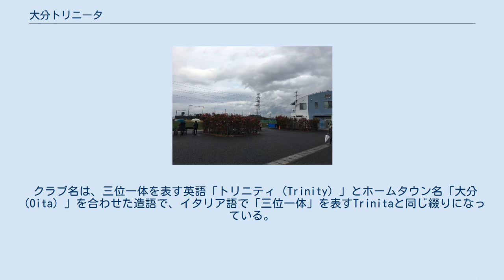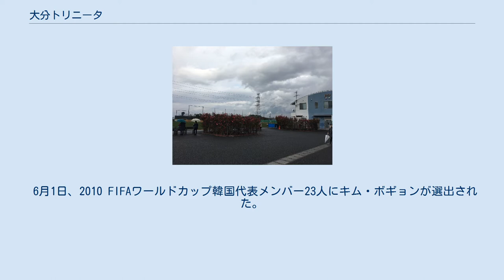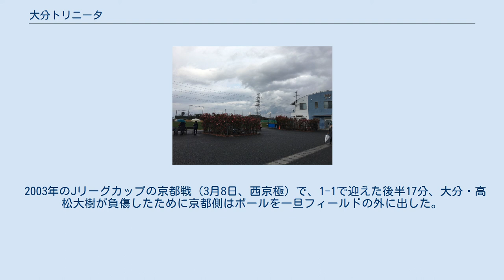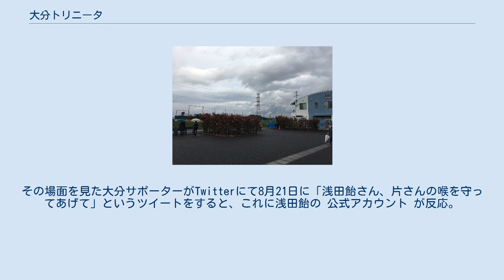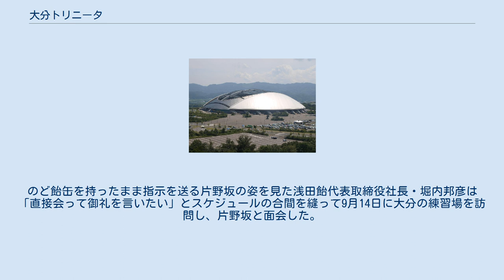大分トリニータ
大分トリニータ（おおいたトリニータ、Oita Trinita）は、日本の大分市、別府市、佐伯市を中心とする大分県全県をホームタウンとする日本プロサッカーリーグ（Jリーグ）に加盟するプロサッカークラブ。
 運営法人は株式会社大分フットボールクラブであり、1999年にJリーグへ加盟した。
ホームスタジアムは昭和電工ドーム大分、練習場は大分スポーツクラブおよび昭和電工サッカー・ラグビー場である（詳細は#ホームスタジアム･練習場を参照）。
 クラブ名は、三位一体を表す英語「トリニティ（Trinity）」とホームタウン名「大分（Oita）」を合わせた造語で、イタリア語で「三位一体」を表すTrinitaと同じ綴りになっている。
県民・企業・行政が一致団結することを表している。
 2006年、エンブレム、ロゴマーク、チームフラッグが「Tフレアー」と呼ばれるデザインコンセプトにより一新され、クラブとしての略称「大分FC」が「FC大分」に変更された。
運営法人名とは無関係。
 クラブマスコットは、亀がモチーフの「ニータン」 と、ウサギをモチーフにした準マスコットの「リッジー」。
 2018年シーズン終了時点に至るまで、Jリーグ所属全クラブで唯一のJ1、J2、J3全3カテゴリを経験したクラブであり、かつJ3在籍後にJ1昇格を経験した唯一のクラブである。
 2019年6月21日、運営会社株式の20％を貸会議室大手のTKPが取得して筆頭株主となり、資本・業務提携した。
 1994年4月に任意団体「大分フットボールクラブ」として発足。
競技登録上のチーム名は「大分」または「大分FC」で、「大分トリニティ」という愛称が付けられた。
大分県社会人サッカーリーグ（当時は1部リーグのみ）と九州サッカーリーグを連覇して1996年に全国地域サッカーリーグ決勝大会（地元大分市営陸上競技場で開催）で2位に入り、発足から2年でジャパンフットボールリーグ（旧JFL）へ昇格。
 当初は文正植、朴景和と韓国人監督の下、外国籍選手についても元韓国代表の皇甫官、崔大植などを中心としたチームだった。
 1998年、ブラジル人監督のフォルミーガを招聘し、外国籍選手にウィルを補強。
JFL最後のシーズンは6位であった。
 1999年1月に運営法人となる株式会社大分フットボールクラブを設立。
1999年から発足したJリーグ ディビジョン2（J2）に初年度から参加した。
なお、「トリニティ」の名前が商標登録の関係で正式なチーム名として使えないため、同年より「大分トリニータ」へ改称した。
 監督に前山形監督の石﨑信弘が就任。
J2初年度からJ1昇格争いに加わるが、1999年・2000年とも2年連続で2位との勝ち点差1の3位で昇格を逃した。
2001年はシーズン当初より不振で5月に石﨑を監督より解任し、小林伸二が後任の監督に就任。
最終節まで昇格を争うところまで持ち直したが、結局6位に終わった。
 小林が続投した2002年は西山哲平、浮氣哲郎、サンドロ、アンドラジーニャなどを補強し、前年作り上げた堅守速攻を武器に序盤から首位を独走。
J2優勝とJ1昇格を果たした。
また、最終節で史上初のJ2通算100勝を達成した。
 小林体制3年目。
J1昇格1年目となったシーズンは、新潟の寺川能人、前年コパ・リベルタドーレス得点王のロドリゴなどの選手を補強した。
守備はある程度通用したものの、ロドリゴは期待されたような活躍は出来ずシーズン途中で退団。
前年チーム得点王のアンドラジーニャも得点をあげる事ができずシーズン途中に札幌に移籍した。
その結果、ストライカーが不在となり深刻な得点力不足に陥りチームも低迷。
シーズン半ばに3年振りの復帰となるウィルなど多くの外国人FWを補強するも得点力不足は改善されず、2ndステージは15試合で失点数はリーグ最少の16ながら、得点は7に留まった。
最終節の15位・仙台戦は、大分勝利、引き分けの場合は大分の残留、大分負けの場合は仙台が残留と両チームのJ1残留をかけた直接対決となった。
試合は前半15分に梅田高志のゴールで先制。
後半に入り仙台に同点にされたが、勝ち越しは許さず1-1の引き分けで試合終了。
年間順位14位（1stステージ14位、2ndステージ16位）でJ1に残留した。
シーズン終了後、小林が監督を退任。
 オランダ人のハン・ベルガーを監督に迎える。
寺川が新潟に復帰したものの、元ブラジル代表のマグノ・アウベス、元オランダ代表のリチャード・ビチュヘ、仙台の...